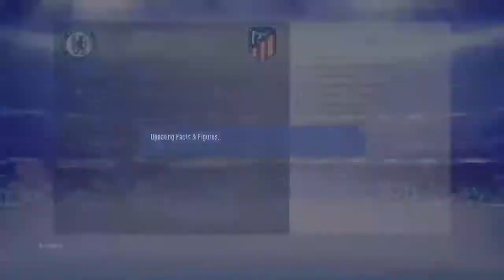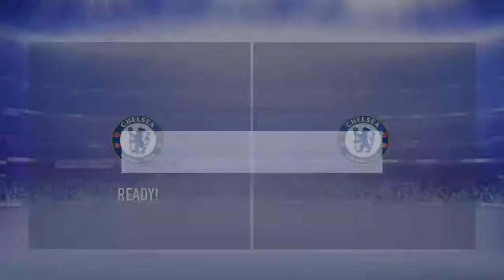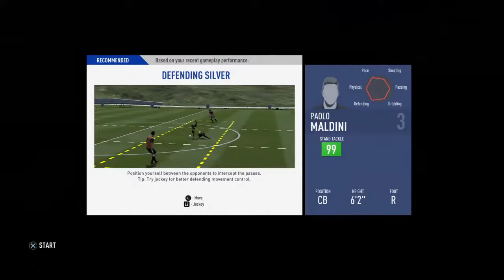Fifa19 chelsea with new owner